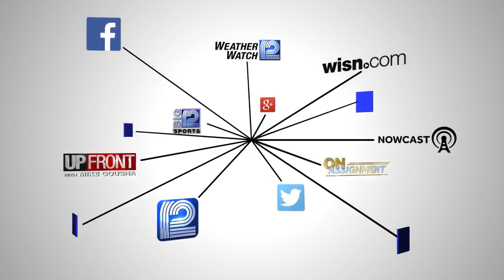Lawmaker tries to ban pet store pet sales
State Rep. LaKeshia Myers, D-Milwaukee, says prohibiting pet stores from selling dogs and cats will close a loophole in Wisconsin's puppy mill law.